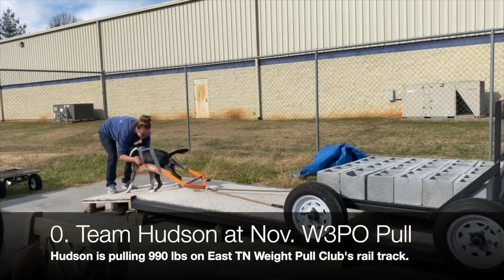Hudson: DMYWD Advanced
DMWYD Advanced Trick Dog and Advanced Masters Title Submission Video

Handler: Reagan Hart
Dog: Hudson (Registered: Cerberus Nosferatu)
Breed: Mixed

All videos were filmed in Nov/Dec 2021. Some of them are not perfect, but that's okay! We filmed more videos than what was required incase a few didn't count.

Advanced Tricks Performed (in order):
0. Weight Pull*
1. Back Up
2. Heel with Auto Sit
3. Place (Pass)
4. Play Dead
5. Side (Get In)
6. Wave
7. Dig
8. Bow
9. Pick Pocket
10. Side Pass
11. Say Prayers
12. Head Down (Ground)
13. Put a Toy Away
14. Teeter
15. What Do We Need to Go Outside? (Substitute for “Get Your Leash” as I keep his leash hung up. It was supposed to be just “bring me my keys” but I thought the shoe part was funny so I left it in.)

Hudson is stupidly smart and eager to please, but he is not great at everything. Specifically he is not great interacting with stranger. He has reactive tendencies and fear anxiety. We have been working every day for as long as these behaviors have been present to help him learn that not everything is out to get him. Part of our active behavior management plan does include him being on an e-collar whenever we are out in public. This being said, it did occur to me after putting the video together that he is wearing an e-collar in a few videos. The e-collar was not used at any point in the training or filming of these tricks. We only use it if he gets into a reactive state as a reminder to make good decisions. Dogs that are reactive, can still do all the fun things other dogs can do if they are managed properly!

**Note About Weight Pull**
Hudson regularly practices/competes in weight pull and has his Weight Pull Dog Excellent on Rails (WPDXR) and Weight Pull Dog Superior on Wheels (WPDSW) titles through W3PO. Reagan is also an Apprentice Judge through W3PO. Given this, out first trick for this title submission was going to be Weight Pull, but our video is not in the form of DMWYD's trick description. DMWYD's description of Weight Pull states that the handler must be at least 5 ft from the dog. This is not consistent with some Weight Pull Organizations where the handler can be in front of the dog as long as they do not touch them. Instead of not including it or taking a video matching the description, we just included this video from Hudson's last W3PO competition and wanted to make the following note. We know there is likely not anything that can be done directly to change the DMWYD description but this is how we are showing we disagree with it. Weight pull is a strenuous sport and proper pulling form is crucial, especially in dogs learning to pull. Often being closer to the dog encourages the dog to put their head down - which is proper form. Proper form is important, especially at high weights, because it is the best way to mitigate the risk of injury.

Btw, obviously I don’t own the Star Wars music so please don’t sue me. I just was feeling in the mood for it!